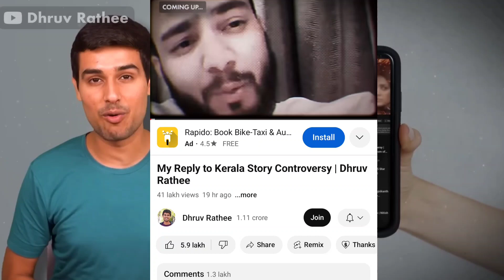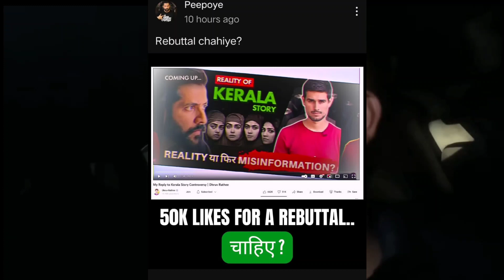Youtubers ANGRY REPLY To Dhruv Rathee? @dhruvrathee EXPOSED?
Timestamp :-